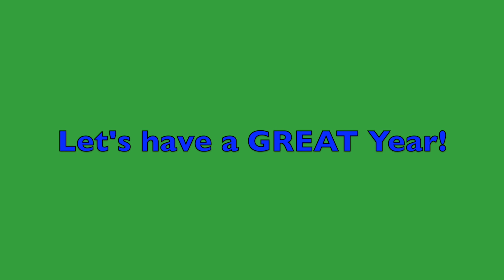Staff 2018 19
Meet our Support Staff and Non-Homeroom Teachers here - a great way to put a face with the names you may hear from your child throughout the school year!